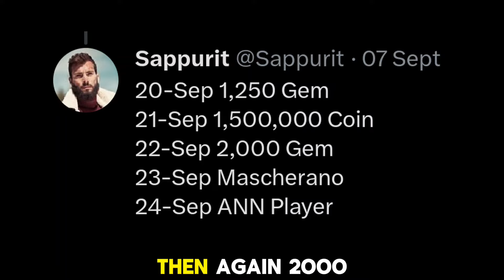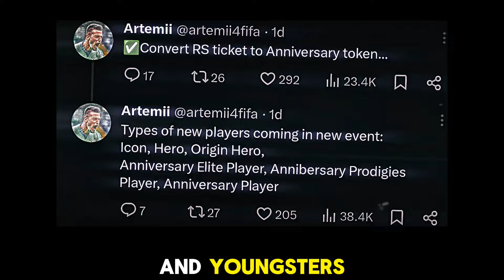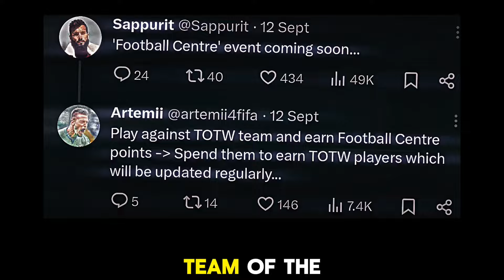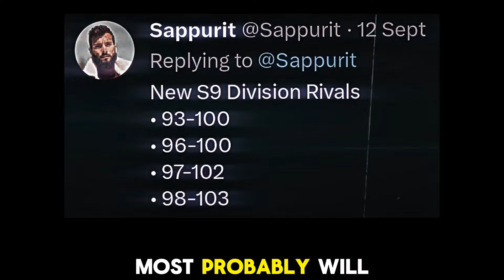FC MOBILE 25 HAS FINALLY LAUNCHED 🤩 HOW TO GET FC MOBILE 25 DOWNLOAD LINK ⁉️ MISTAKE = NO DOWNLOAD ❌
FC MOBILE FORUM LINKS 🔗⏬